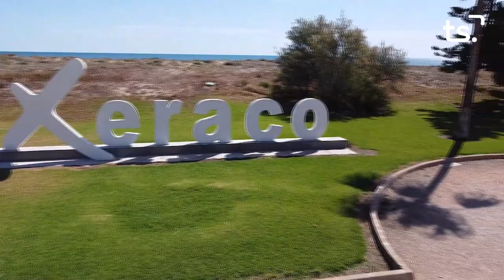ESPECIAL FIESCREM 2024